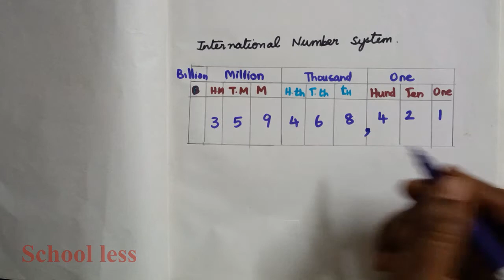6th Std Maths Term 1 Chapter 1 -Number | TN Samacheer class 6 maths Term 1 Chapter 1 Part 1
TN Samacheer class 6 maths Term 1 Chapter 1 new syllabus (Numbers )
6th standard std maths tamil explained.
Topic covered: Number
Number system
Comparing two large numbers
Ascending and Descending order
Impact of place value

Learning Objectives
 ● To understand large numbers and the terms used to represent them.
 ● To compare large numbers and order them.
● To employ estimation for large numbers.
● To solve word problems involving four fundamental operations.
● To understand and use the properties of Whole Numbers.

Tamilnadu Samacheer New syllabus 6th std Maths Term1 ch 1 numbers ex 1.1 solution new book 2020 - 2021